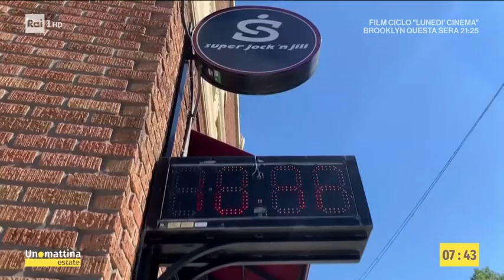Clima, estate da eventi estremi - Unomattina estate - 26/07/2021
- E' emergenza incendi in Sardegna. Le fiamme stanno divorando l'oristanese. "Un disastro senza precedenti" ha detto il governatore Solinas che ha chiesto una quota dei primi fondi del piano nazionale di ripresa e resilienza. Bruciati migliaia di ettari di terreno. Gli incendi sarebbero dolosi. Da ieri inoltre l'Italia è spaccata in due: mentre il centro sud brucia sotto il caldo africano, il nord è flagellato da violenti temporali. Ed è un'estate dal clima impazzito. Numerosi eventi estremi, dal caldo record agli incendi, alle alluvioni, ai tifoni. Tra i continenti più colpiti, Stati Uniti, Asia, Europa. In collegamento Claudia Adamo, Rai Pubblica Utilità, e da Santu Lussurgiu (Or) Barbara Cataldi.